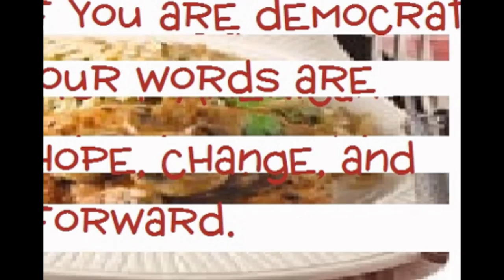star warp: a recipe for copypasta